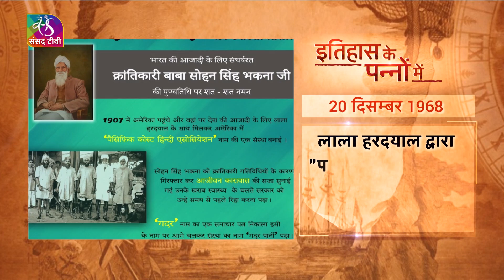Today in History | Sohan Singh Bhakna | इतिहास के पन्नों में | 20 December, 2022